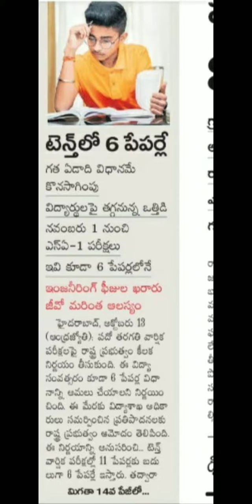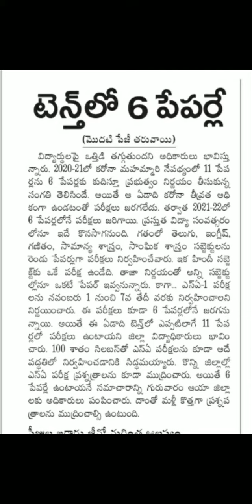TS 10th Class SA-1 Timetable || TS 10th Class SA1 new paper pattern || Ts 10th class new paper model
Ts 10th Class 2023 Public Exams New pattern // Good news to Ts 10th students // Good news to Ts ssc